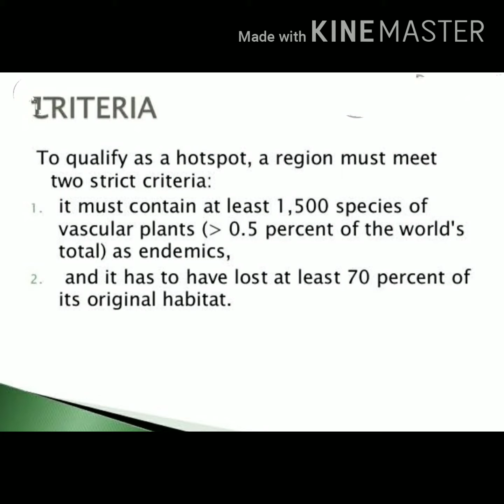WBBSE CLASS 10 BIODIVERSITY HOTSPOT IN BENGALI